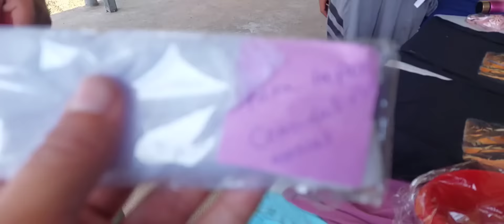Una bendicion mas nos llega todo esto nos trajeron🙏